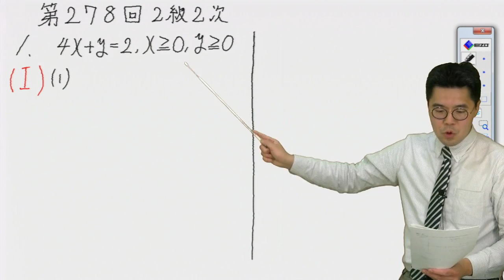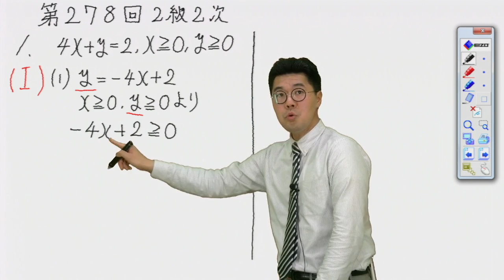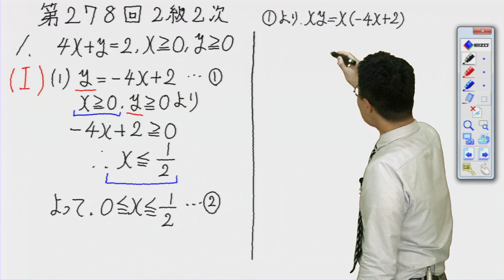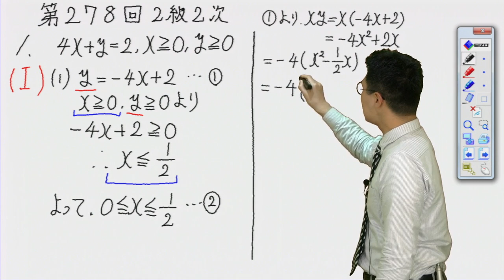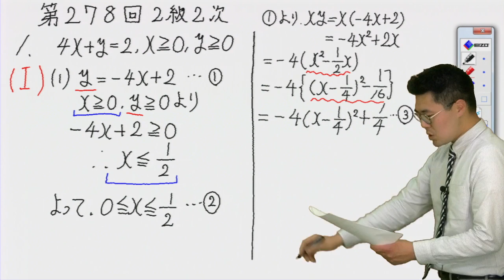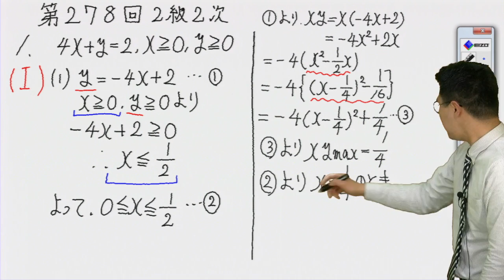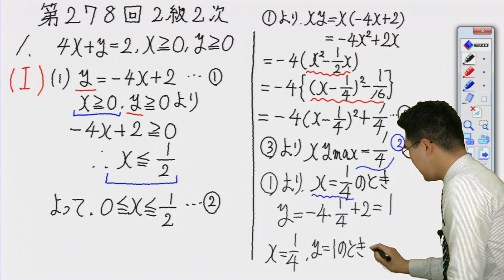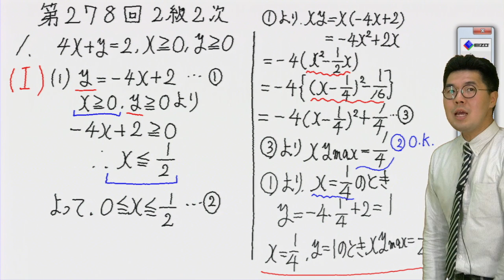数学検定解説 第278回検定 2級 2次 問題1 （下嶋）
数学検定2級2次　過去問題解説講座
2015年11月14日開催　第278回　2次検定　問題1
今回は、二次関数の問題です。